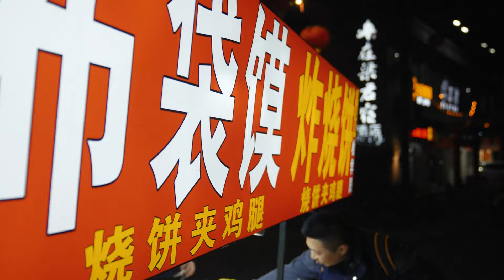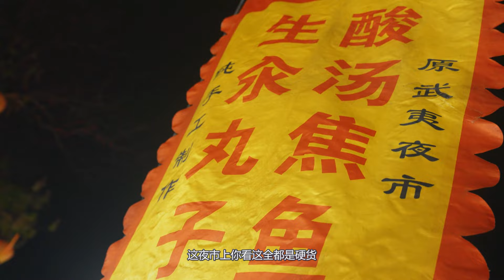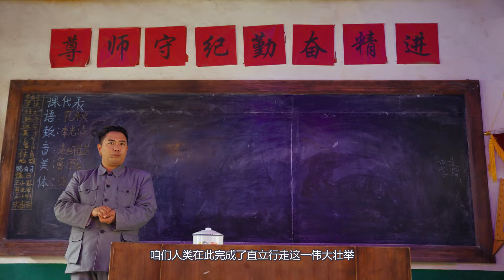[ENG SUB] 永远不要低估河南碳水！馍馍装一切，谁吃谁迷糊【食贫道】